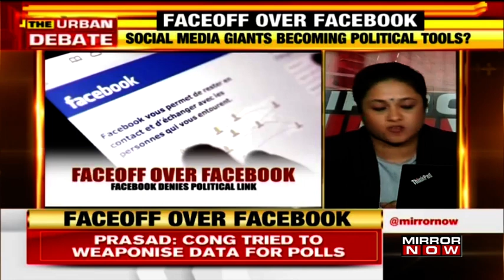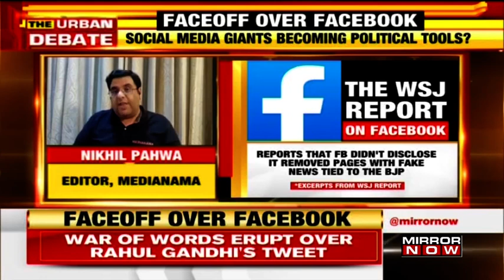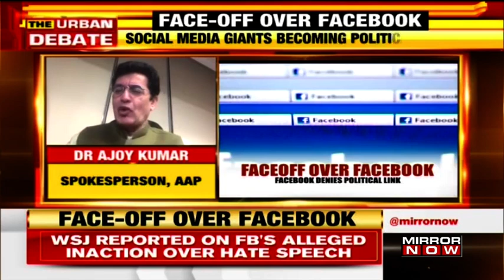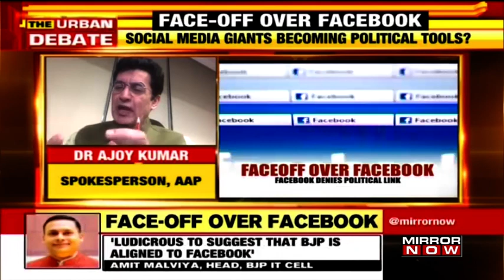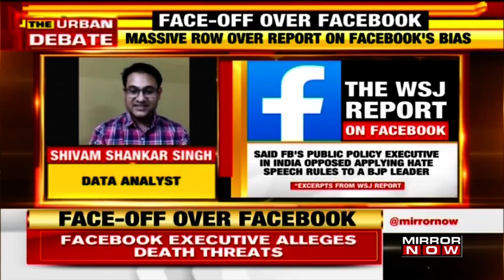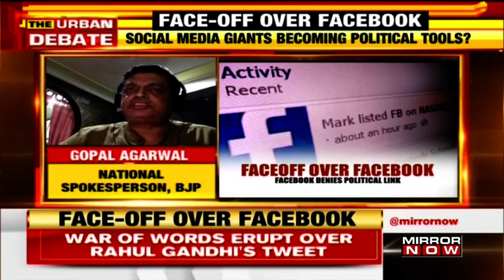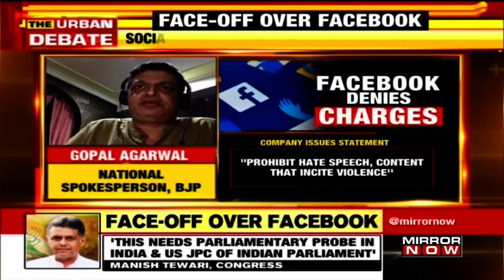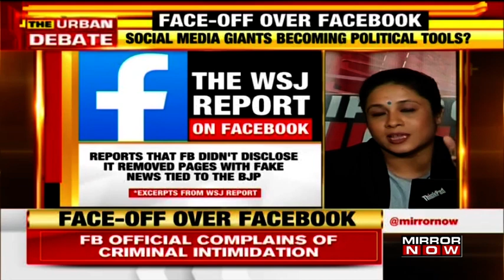Are Social Media giants becoming political tools? | The Urban Debate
On The Urban Debate Today, Tanvi Shukla talks about the big controversy revolving around the social media giant ‘Facebook’. This story came to light after The Wall Street Journal printed out an article stating that the Facebook’s public policy executive in India was opposed to post hate speech rules to specific groups and political parties including the BJP.

Are political parties extensively using and abusing social media giants as political tools to manipulate and influence the voters?

Congress’ Abhishek Dutta says, ‘It is not about BJP winning or losing an election or Congress winning or losing. It is about having a set policy because Facebook is an influencer. Why can't the country formulate a policy to control the hatred? This needs to be addressed’.

While, Author Shivan Singh says, ‘My primary problem is that, right now, we do not know how Facebook & Twitter make the decisions about what should be on the platform and what should not. The Social Media giants need to come out with a clear policy’. The other members on the panel also release some debatable statements.

Watch!